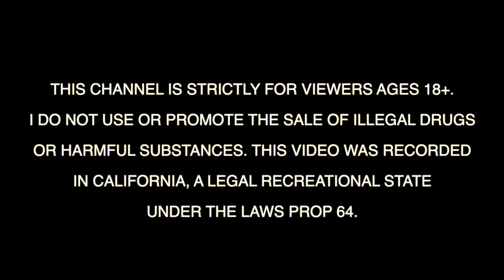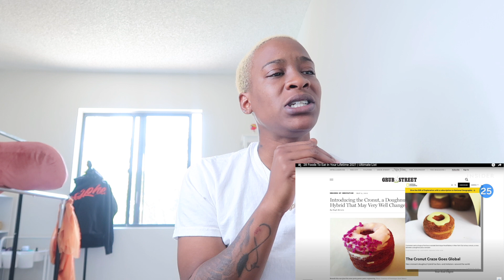KINGTVVV REACTS TO 28 Foods To Eat In Your Lifetime 2021 | Ultimate List